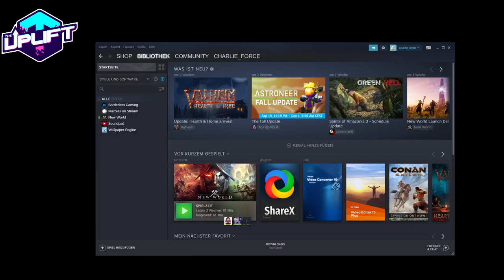2021 10 01 Uplift